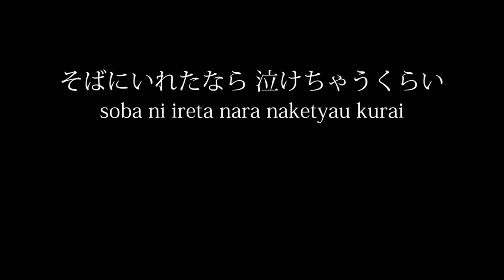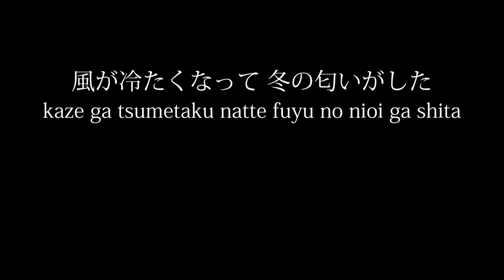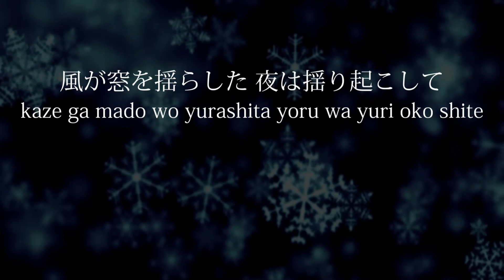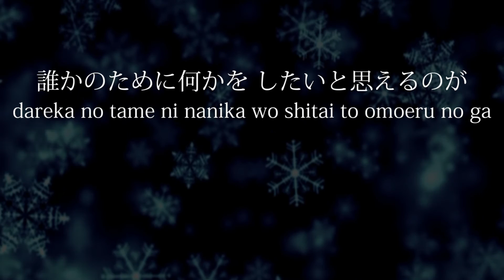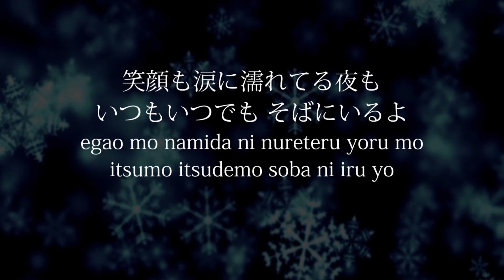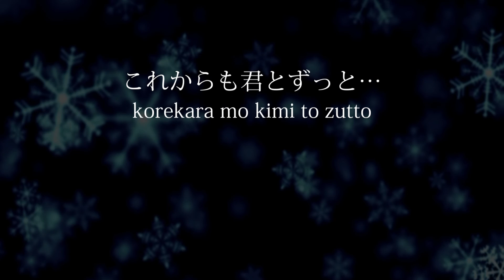「雪の華」- 中島美嘉（歌詞付きフル）Yuki no hana - Mika Nakashima・Cover by 巴田みず希(ともだみずき) ピアノアレンジ with subtitles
◇歌詞◇lyrics◇
のびた人陰(かげ)を舗道にならべ
夕闇のなかを君と歩いてる
手をつないでいつまでもずっと
そばにいれたなら 泣けちゃうくらい

風が冷たくなって 冬の匂いがした
そろそろこの街に 君と近付ける季節がくる

今年、最初の雪の華を ふたり寄り添って
眺めているこの瞬間(とき)に 幸せがあふれだす
甘えとか弱さじゃない ただ、君を愛してる
心からそう思った

君がいるとどんなことでも
乗りきれるような気持ちになってる
こんな日々がいつまでもきっと
続いてくことを祈っているよ

風が窓を揺らした 夜は揺り起こして
どんな悲しいことも 僕が笑顔へと変えてあげる

舞い落ちてきた雪の華が 窓の外ずっと
降りやむことを知らずに 僕らの街を染める
誰かのために何かを したいと思えるのが
愛ということを知った

もし、君を失ったとしたなら
星になって君を照らすだろう
笑顔も涙に濡れてる夜も
いつもいつでも そばにいるよ

甘えとか弱さじゃない ただ、君とずっと
このまま一緒にいたい 素直にそう思える
この街に降り積もってく 真っ白な雪の華
ふたりの胸にそっと想い出を描くよ
これからも君とずっと…

■再生リスト■
☞カバー曲集---名曲たちと、リクエストを頂いた曲、私の個人的に好きな曲をカバーさせていただいてます。
☞【オリジナル曲】｛ウェディングソング集｝---実際に結婚式で使っていただいてる曲たちです。
☞フリートーク♪---妊娠トークから育児ネタ、お役立ち系と、ただしゃべりたい動画をまとめました。